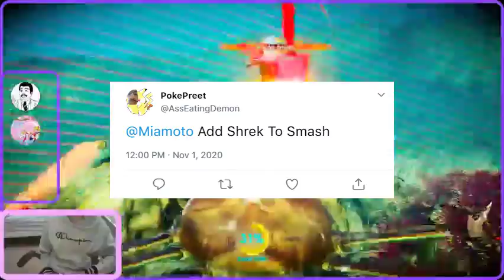We Play A Crab Fighting Game